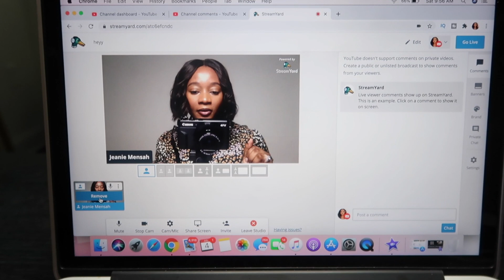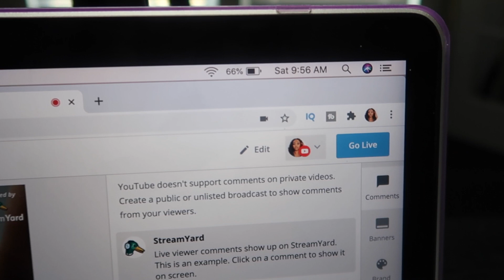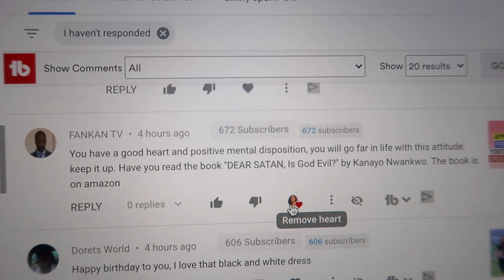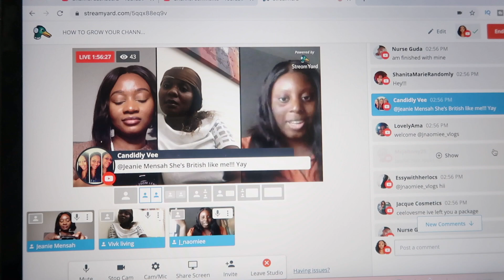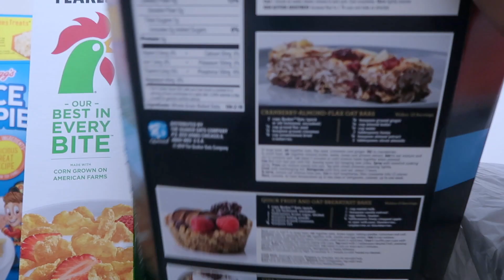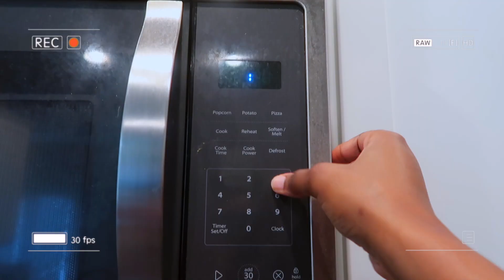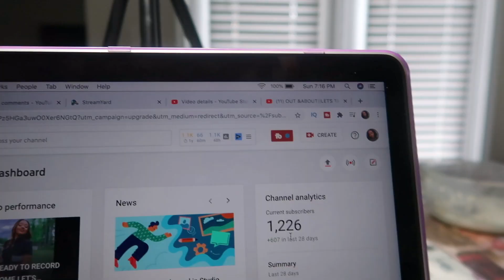MY PRODUCTIVE SUMMER WEEKEND ROUTINE IN 2020| Watch this if you need motivation!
I am back again with another vlog. I have been so productive lately and i thought to share with y'all what my weekend looks like. If you need motivation make sure you watch till the end. Let me know what you love most about this vlog and also what type of videos you want to see from me. I love you guys so much and see you in my next video.

1. Camera

2. Lights